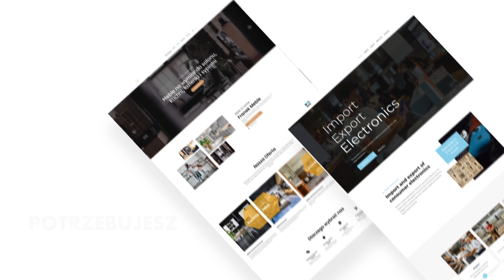Strony Internetowe Kozienice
Tworzenie stron Internetowych Kozienice